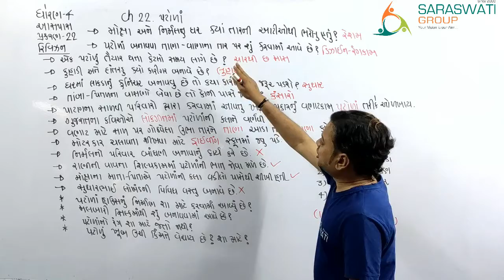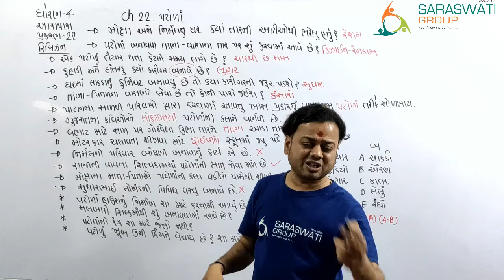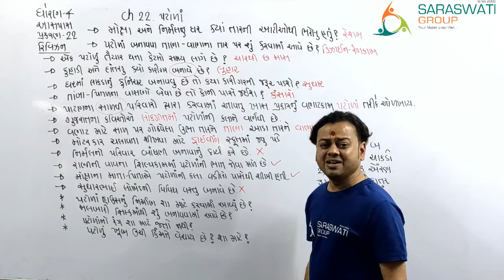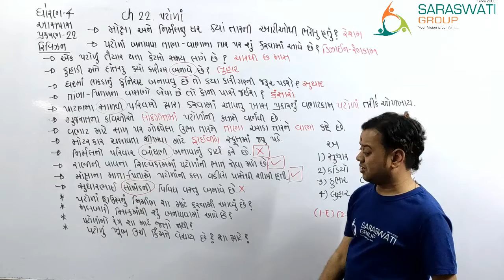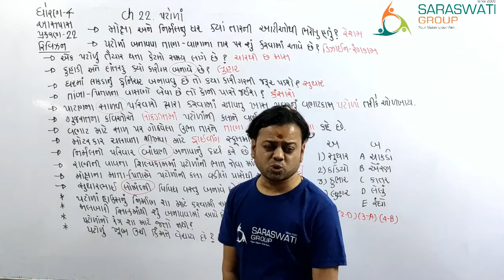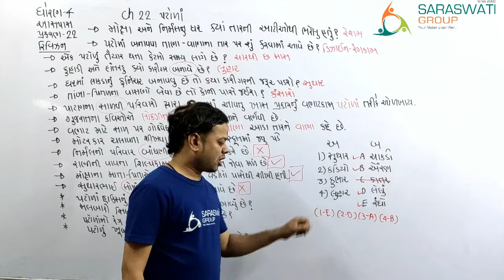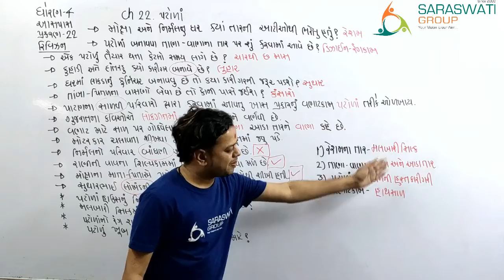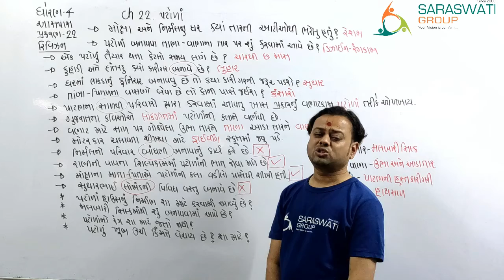ENV II STD 4 II CHEPTER 22 II PATOLA II REVISION II 15 03 2021 II